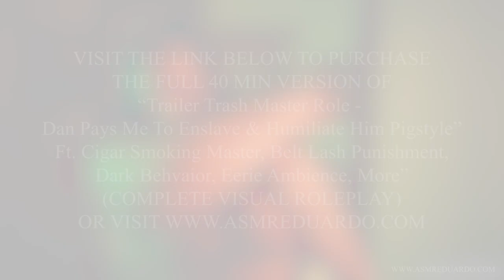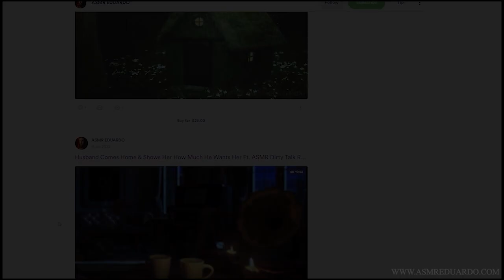Trailer Trash Master Role - Dan Pays Me To Enslave Him Ft. Domination, Humiliation, Cigar Smoke, +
Client's script for this full video. (Review is at end of video sample)

"He Paid to Be a Slave

You play a beer drinking, cigar smoking slob who lives in a filthy trailer.  You get little respect from men and not much attention from women.  A guy you know tells you he has always had a fantasy of serving someone as a slave.  He cannot do this with his wife and offers to pay you $1,000 to take part in a master-slave scenario with him for a day.  You think the idea is weird, but you agree to do it for the money.

The video opens with you shirtless and wearing sweat pants.  Your slave arrives.  You remind him he asked to be your slave and is paying for the privilege of serving you.  You tell him to put his cell phone, wallet, keys, and watch in a bag on the table.  “Everything you own belongs to me.”  Next, you order him to strip down to his undershorts, fold his clothes and put them on the table.  “The dog collar on the table is for you.  Put it on.”

You light your cigar and tell your slave the rules.  He is to address you as Master.  You will punish him if he does not please you.  He is here to do your bidding without question.  He can get started by cleaning the trailer.

It is a hot day and the trailer has no air conditioning.  Your slave is soon dripping in sweat, which runs under his leather collar.  You can tell this bothers him.  While you smoke, you enjoy humiliating your slave, giving him commands, and watching him work.  Here are some possible details to work into the video.  You may be able to think of additional ways you can work and humiliate your slave.  Remember, you are getting even with a guy who never showed you much respect.

1.     You are a real crude guy, the kind of guy who scratches his hairy chest, pats his big belly, and adjusts his junk in public.  In other words, you are the opposite of handsome, suave Eduardo.

2.     You call your slave “boy” or “slave boy.”

3.     As the video goes on, you discover you really like giving orders, having someone serve you, and dishing out punishments.  You let your slave know this.

4.     After your slave cleans the bathroom, you use the toilet and order him to go flush it.

6.     You tap your cigar ash into your slave’s hand and tell him to get rid of it.

8.     When your slave says the air in the trailer is stuffy from cigar smoke and asks if he can open a window, you tell him no.  To punish him for complaining, you blow smoke in his face and make him sniff (or lick) your sweaty armpits.

9.     You tell your slave it is time for a break from work and order him to give you a foot rub.  He kneels on the floor in front of you to do this.

10. After your slave returns to work, you notice he has removed his collar to wipe the sweat from his neck.  He did this without permission and must be punished.  You order him to get your belt from the bedroom closet.  You give him 20 lashes on his naked back and send him back to work.

11. When he asks if he can put his clothes on to do this, you refuse and tell him to do what he is told or he will get another whipping.

12. At the end of the day, you let your slave get dressed and return his possessions.  Before he leaves, you tell him he did a good job cleaning the trailer.  You like being in charge and he likes following orders, so the next time he wants to be your slave he won’t have to pay you."

REVIEW:

I make time to read all your comments and show back some love with your feedback.